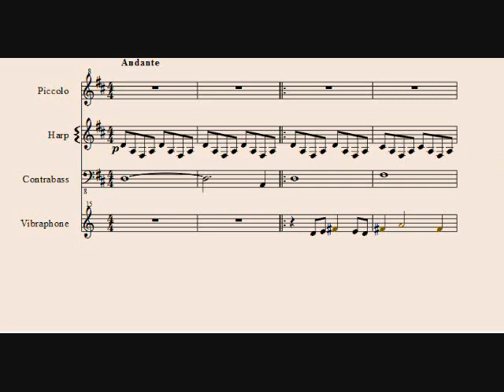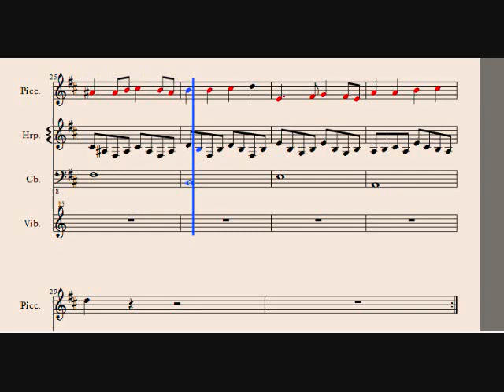"Stolen Pearls" on MuseScore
I DID NOT WRITE THIS. I just rearranged it by what I heard. :P

Stolen pearls is that one theme for the mermaid in DK64. (Video game nerd)
I also got a new mic! Can you tell?